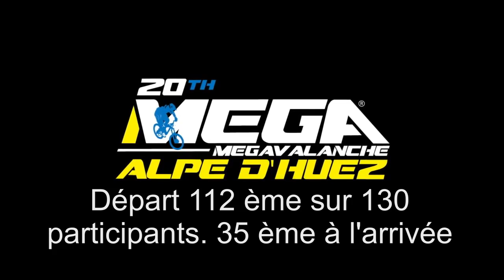Megavalanche 2014 Qualif HD